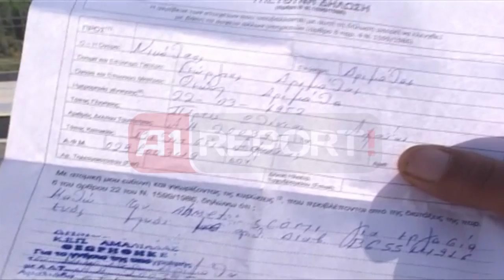A1 Report - Kakavijë, kthime masive pa asnjë arsye të Policisë Greke në kufi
KAKAVIJË - Policia greke, nuk u ka lejuar udhëtimin drejt Greqisë, dhjetëra shtetasve shqiptarë. Lajmi bëhet i ditur nga burimet zyrtare të Policisë Kufitare në Gjirokastër, ku pranohet se Policia Greke, ka kthyer pa procedurë në 12 orët e fundit, 60 shtetas shqiptarë ndërsa me procedurë 10 të tjerë.

Ndërsa në realitet, ky numër është dyfish. Vetë personave që nuk i’u është mundësuar kalimi për në Greqi, shprehen të revoltuar për mënyrën sesi është vepruar nga ana e Policisë Greke.

Përgjatë ditëve të fundit, Policia Greke në Kakavijë, ka kthyer intensivisht prapa dhjetëra qytetarë shqiptarë të cilët ndonëse kanë qenë të pajisur me vlera monetare të mjaftueshme për ditët e qëndrimit në Greqi, nuk u është lejuar kalimi për në vendin fqinj.

Nga ana e tyre autoritetet shqiptare të Kakavijës, kanë kontaktuar me ato helene për të zgjidhur situatën e krijuar por deri në orët e mbasdites së të dielës, gjendja ka qenë tërësisht kaotike ku nga 26 autobusë të linjave Tiranë-Athinë, në pothuajse gjysmat e tyre, udhëtarëve u është ndaluar kalimi për në Greqi.